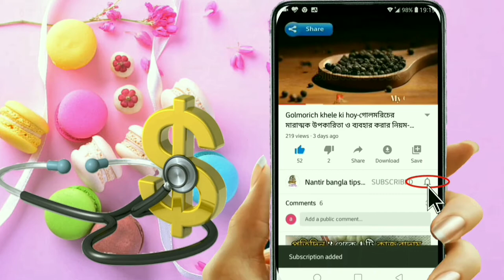হাঁসের ডিম না মুরগির ডিমের প্রোটিন বেশি-হাঁস না মুরগির ডিমের পুষ্টিগুণ বেশি-ডিমের উপকারিতা।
হাঁসের ডিম না মুরগির ডিমের প্রোটিন বেশি-হাঁস না মুরগির ডিমের পুষ্টিগুণ বেশি